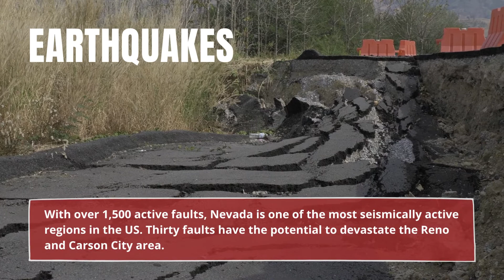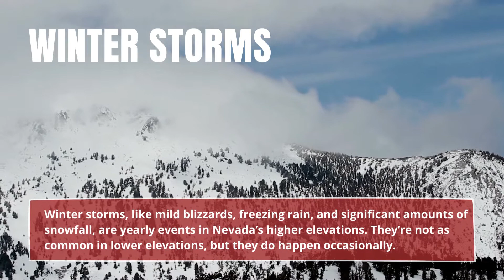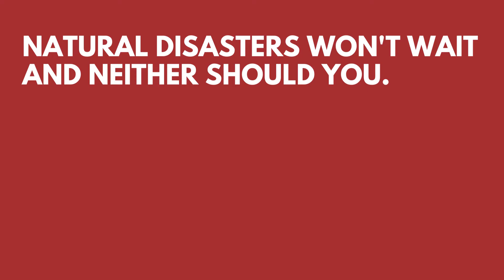Natural Disasters That Can Occur in Nevada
The most common natural disasters in Nevada are: 00:00
Wildfires 00:08
Floods 00:23
Earthquakes 00:39
Extreme heat and drought 00:50
Winter storms 01:04
Severe storms 01:18
Landslides 01:34
Power outages 01:47
Volcanoes 02:01

Our customizable disaster plan walks you through the process of preparing your family for emergency situations.

Disasters happen when we least expect them. Start preparing today!

Curious about which natural disasters affect other states?